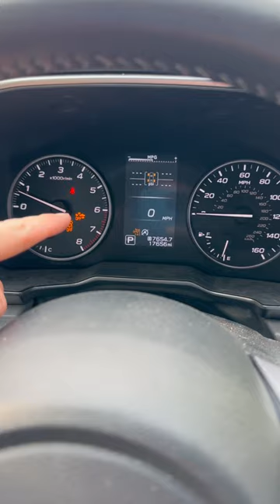Where to put toll bridge transponder on Subaru windshield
Where should you put your toll bridge transponder on your Subaru windshield?